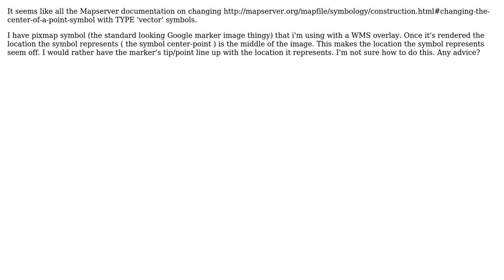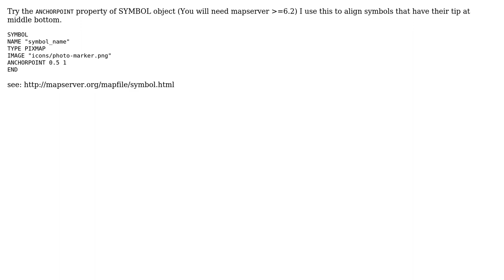GIS: Setting Center Point of Pixmap Symbol for Mapserver (2 Solutions!!)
GIS: Setting Center Point of Pixmap Symbol for Mapserver

With thanks & praise to God, and with thanks to the many people who have made this project possible! You are responsible for your own actions.